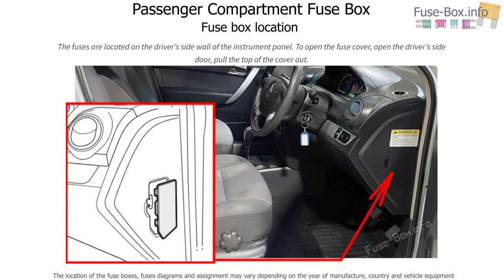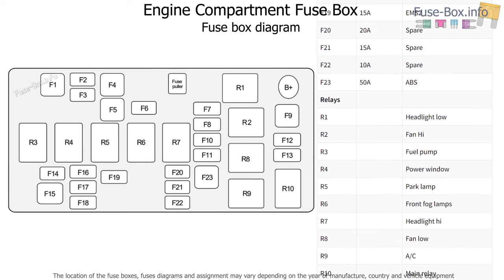Fuse box location and diagrams: Holden Barina (TK; 2009-2011)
Fuse box diagrams (location and assignment of electrical fuses and relays) for Holden Barina (TK; 2008, 2009, 2010, 2011).